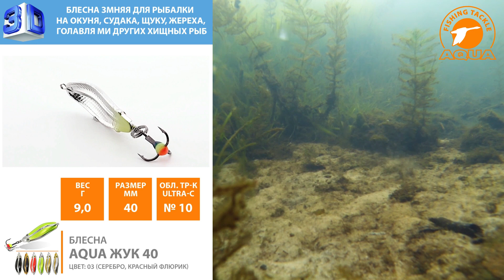Зимняя блесна для рыбалки на окуня, щуку, судака и прочих рыб AQUA Жук. Смотреть 3D видео приманки.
Блесна зимняя AQUA Жук – это оригинальная разработка зимний блесны для ловли в отвес окуня, судака, щуки или любой другой хищной рыбы, созданная на основании рекомендаций экспертов команды AQUA.  Лицевая сторона приманки напоминает сложенные крылья крупного насекомого, что позволяет значительно увеличить отражающую поверхность блесны.

ЖУК абсолютно универсален по форме и назначению, и в равной степени подходит для ловли любой хищной рыбы - просто поднимите кончик удилища на 20-30 сантиметров над краем лунки и так же быстро опустите его в исходную точку. Также при ловле рекомендуется сочетание коротких и длинных взмахов удильником, между которыми рекомендуется делать небольшие паузы и небольшого потряхивания блесной – это классическая тактика поиска и ловли рыбы, но многие рыболовы-зимники советуют не следовать стандарту, а эмпирически подбирать такие варианты анимации приманки, которые «расшевелят» и будут провоцировать на хватку даже пассивного хищника, не желающего клевать на любые блесна или балансиры.
Уникальная, крыловидная форма тела блесны с двумя прогибами, разделенными центральным желобом, сбалансировано выверенные пропорции и два ярко выделенных 3Dглаза – характерные, узнаваемые черты блесны Жук.
Продуманная конструкция приманки позволяет великолепно работать как в вертикальной, так и в горизонтальной плоскости, что является основным критерием уловистой блесны.
Мельчайшие детали прорисованы с большой точностью – контрастная имитация крыльев насекомого, объемная чешуя с переменным углом отражения света, 3D глаза, являющиеся дополнительным фактором, провоцирующим хищника на атаку приманки, задавая ему, так называемую «точку прицеливания», с одной стороны и полированная светоотражающая поверхностью с другой. Слой светоотражающего металла с повышенным альбедо, нанесенный методом вакуумной металлизации с многокомпонентным защитным покрытием от царапин и сколов, позволяет блесне четко просматриваться потенциальным хищником, во всем диапазоне рабочих глубин, при любой погоде и времени суток.
Не маловажно и то, что в процессе игры блесной, поток воды, завихряясь в ложбине, образованной между двумя «сложенными крыльями», создает «гидроакустический эффект», воздействующий на боковую линию любого хищника, побуждая его к атаке блесны, что особенно полезно в зимний период, когда спровоцировать вялого, малоподвижного хищника особенно трудно.
Блесна зимняя AQUA ЖУК позволяет облавливать все горизонты глубин, от поверхности водоема до самого дна.
Шесть различных расцветок для различных условий освещенности и прозрачности воды позволят Вам подобрать оптимальный вариант для конкретных условий ловли и сделают блесну максимально заметной для рыбы.
Все блесны оснащены высококачественными японскими тройниками Ultra-C с флуоресцентной или люминесцентной каплей, увеличивающей количество поклевок на 18-27% по сравнению с обычным крючком.

Особенности зимней блесны AQUA Жук:
- имитация насекомого со сложенными крыльями
- 3D голографические глаза-линза
- гидроакустический эффект
- объемная детализация элементов
- двунаправленная трехмерная чешуя
- защитное лаковое покрытие повышенной прочности
- высококачественные эмали и флуоресцентные краски
- износостойкая вакуумная металлизация
- крыловидная форма корпуса с особыми гидродинамическими свойствами
- объемная детализация элементов
- обливной флуоресцентный тройник Ultra-C (производства Япония)
- доступная цена

Характеристики зимней блесны AQUA ЖУК:
Размер - 40mm, вес – 9,0g, обливной тройник Ultra-C №10